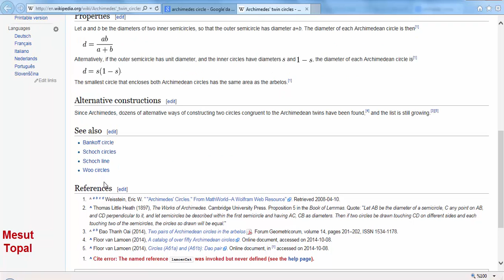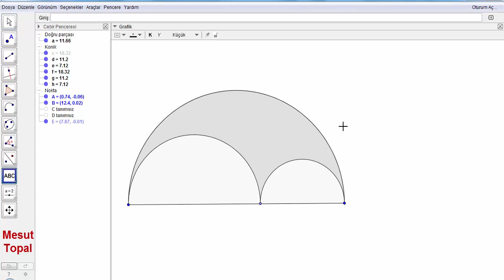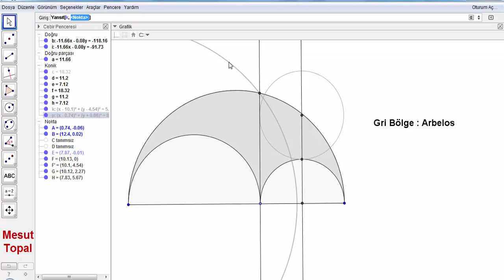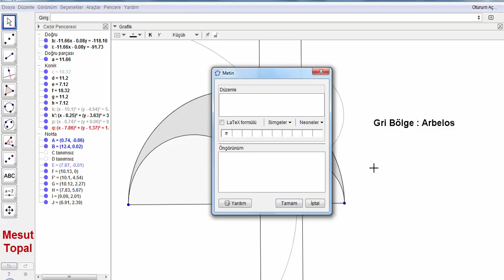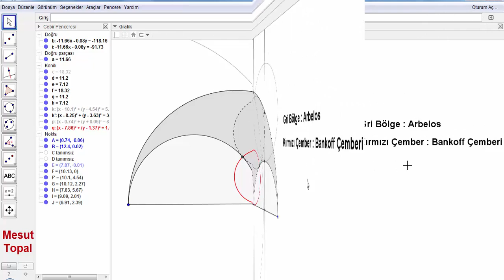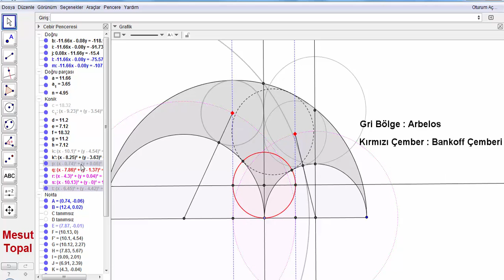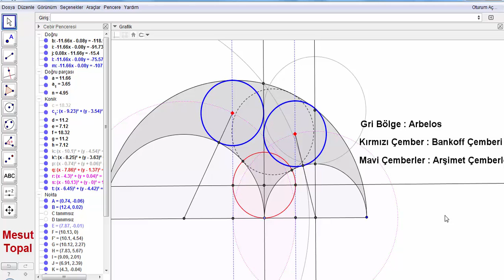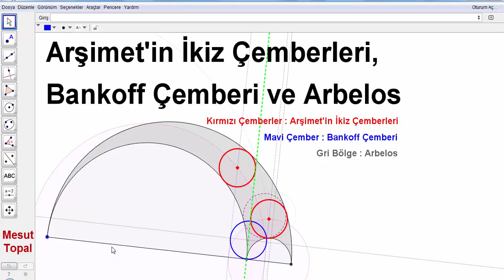Arşimet'in İkiz Çemberleri, Bankoff Çemberi ve Arbelos